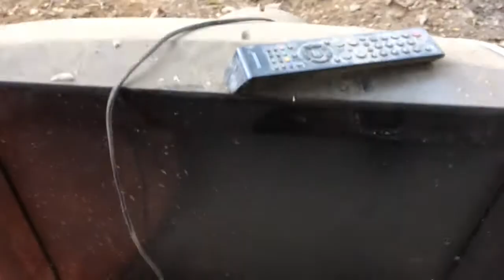Abandoned Samsung CRT TV (last gen - 2010s)